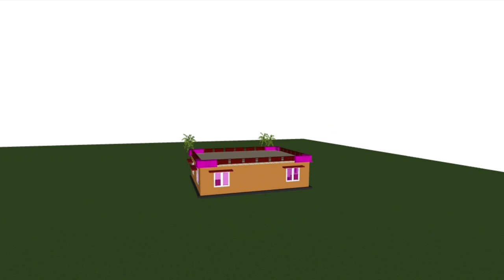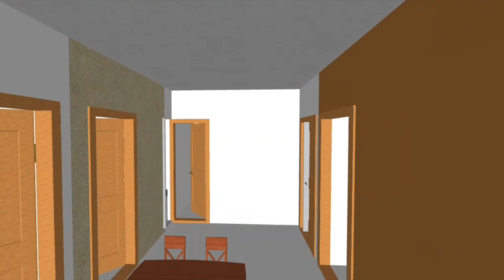কম জমিতে একতলা বাড়ি কিভাবে তৈরি করবেন দেখুন